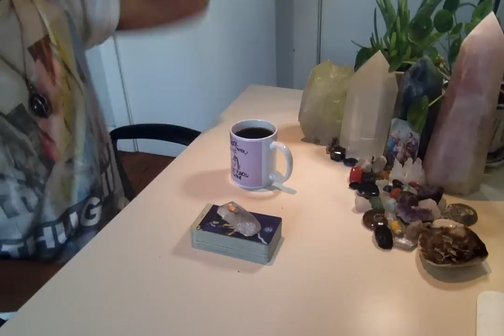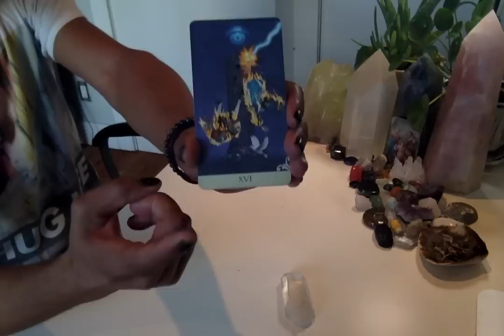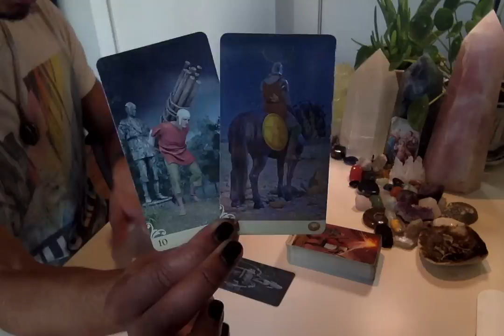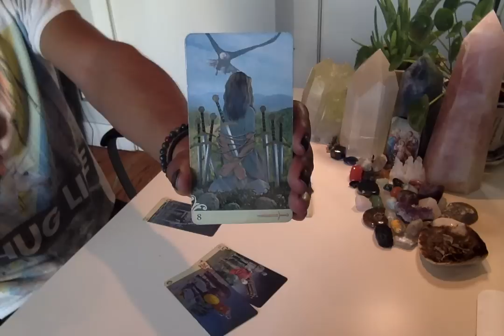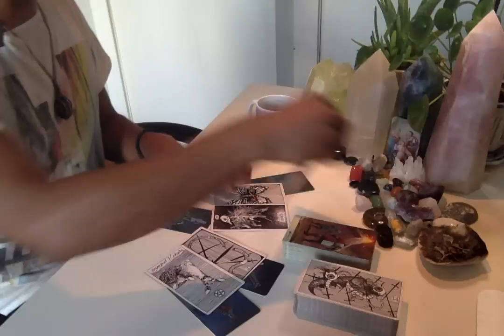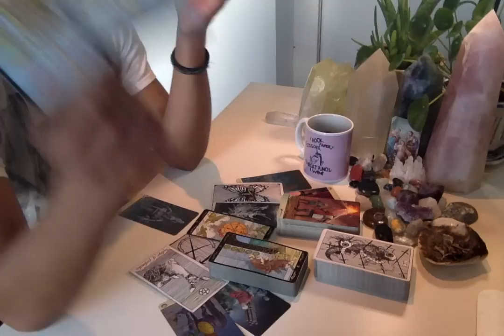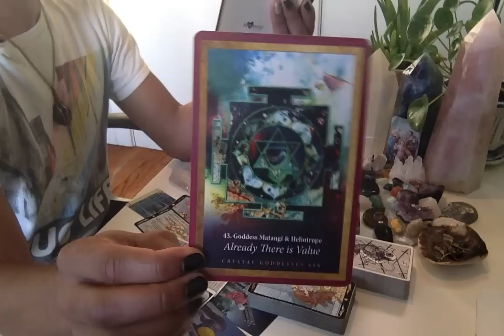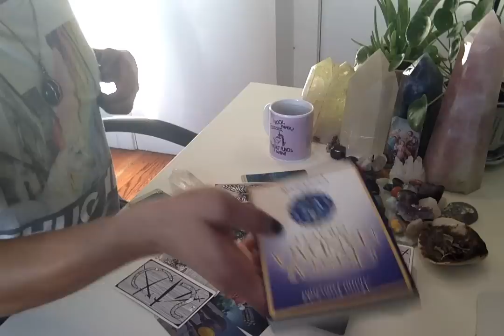Morning Coffee - * Transformation Ahead... It's Been Time * - 10/24/19 Daily Reading